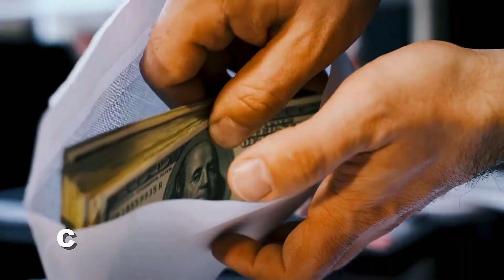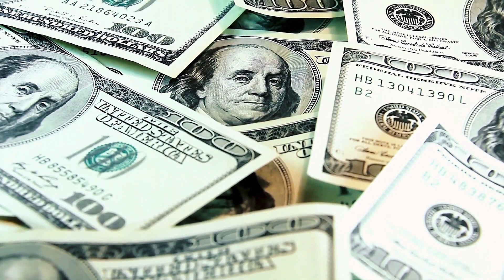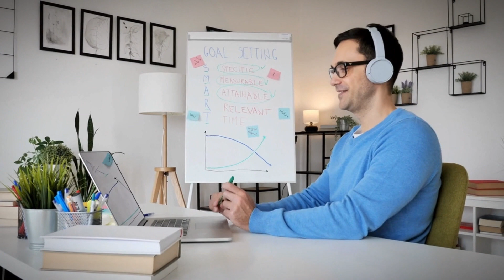5 Effective Ways to MOTIVATE Your Employees as the CEO | Glenn Gow | The CEO Success Coach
To learn more about my CEO Coaching services, visit my

As a CEO, keeping your team motivated is key to driving business success. In this video, I share 5 effective ways to inspire and engage your employees. Learn practical strategies that will boost morale, enhance productivity, and foster a positive workplace culture. Implement these tips to lead your team with confidence and get the best results.